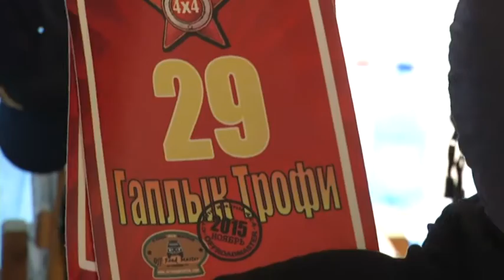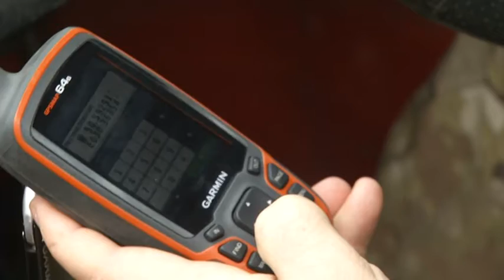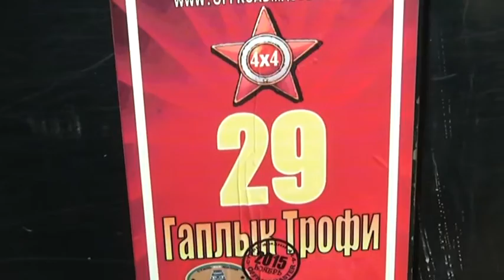10 4771 15 РО УКР АВТОПЕРЕГОНИ 6 м бит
монтаж, звук  - Балабан Василий